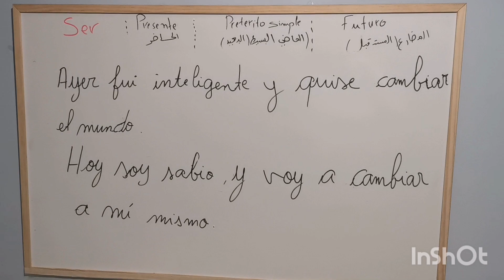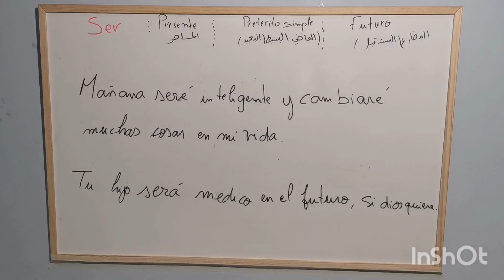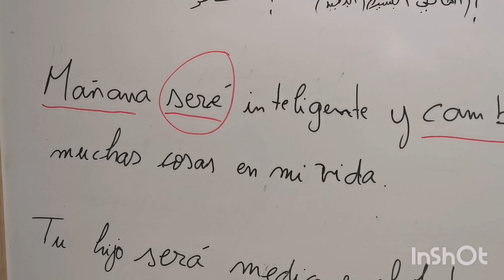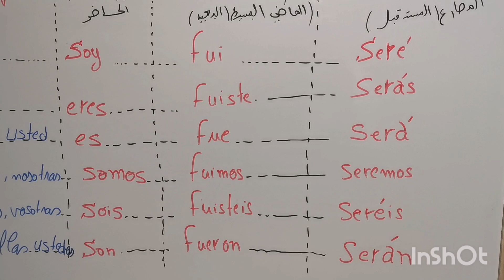فعل الكينونة SER في الحاضر والمستقبل و الماضي مع أمثلة